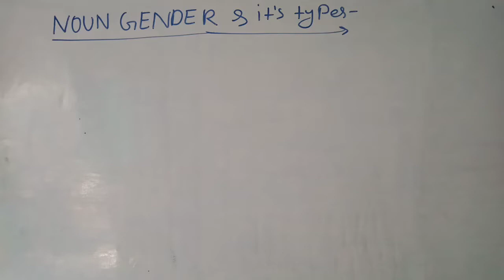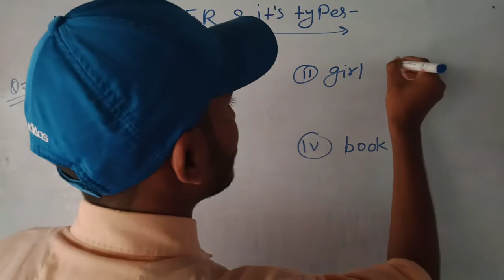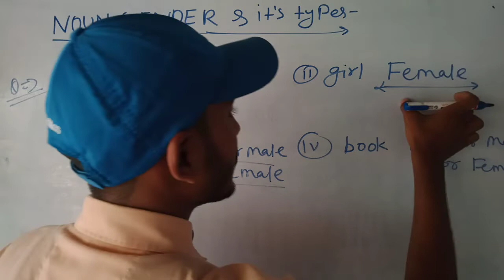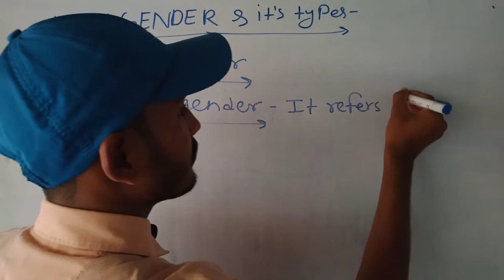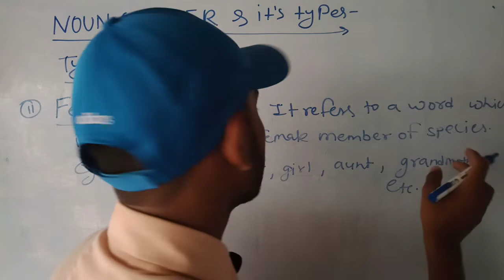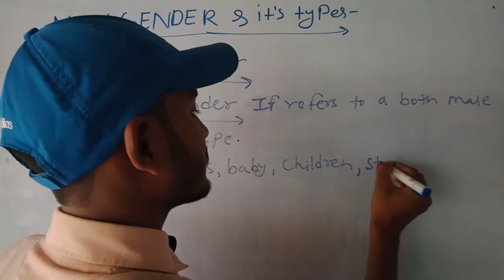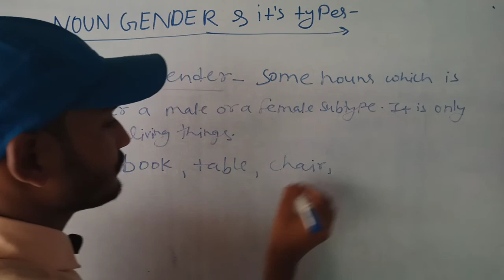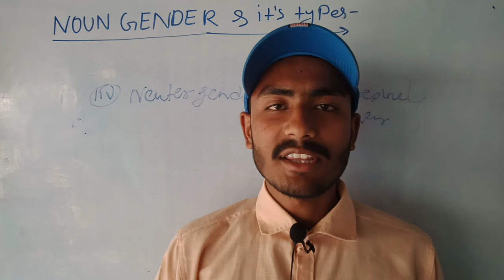Noun Gender & it's types by Ashish (kushwaha ji).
In this video we discuss a topic noun Gender & it's types of English grammar.
In this video we discuss in detail wahat is gender types of gender that is Masculine gender, Feminine gender, Common gender & Neuter gender with example in very easy way.
So, friends watch complete video & share to others.
Dhanyawad jai hind.